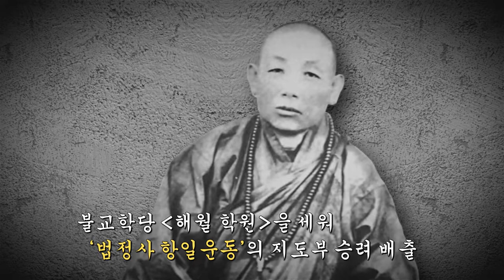[해피플러스] 관음사에서 만난 섬의 역사, 제주 4.3